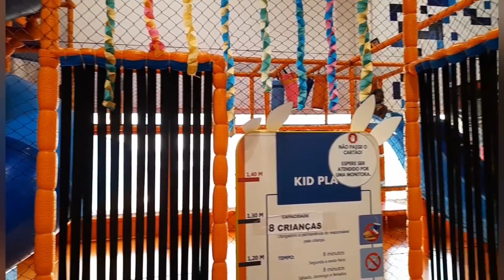TAVA COM A CABEÇA CHEIA E DECIDI SAIR SÓ EU E ELAS ❤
❤Oi oi meus amores tudo bem com vocês Espero que sim e você for novo nova por aqui seja muito bem vindo não se esqueça de deixar o seu like nesse vídeo deixar um coraçãozinho aí no comentário eu saber que você chegou por aqui e não se esqueça de ativar o Sininho para ficar por dentro dos próximos vídeos que vem por aqui muito obrigado por fazer parte da minha família GRATIDÃO 🌻

●CANAL INDICADO